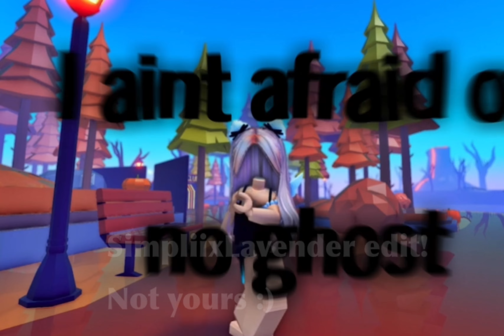Ghostbusters 👻 @noblekat1 edit4noblekat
Apps: Capcut, pics art, Funimate (for text :)
I did all the 3D, took a long time LOL!

P.s. made 3d, made overlays :)